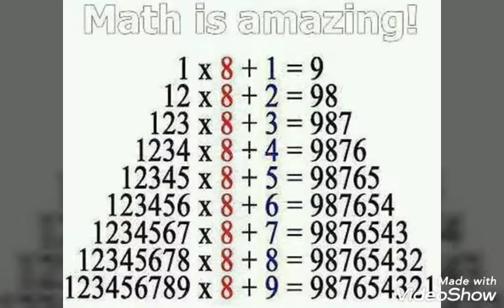愛されるより愛したい✨KinKi Kids✨cover🎵💋✨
昭和のドラマ主題歌のcoverです🎵💋✨